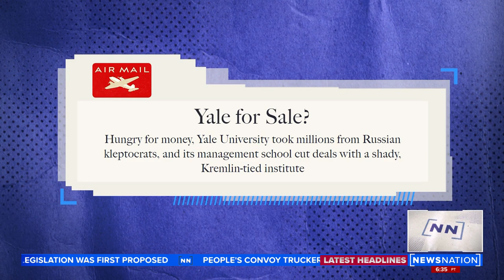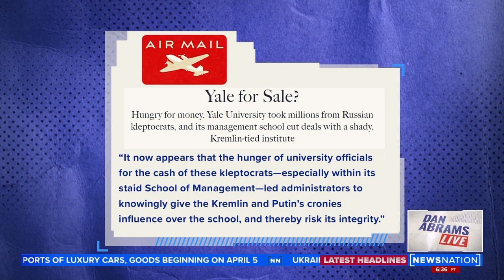How Yale courted donations from Russian oligarchs | Dan Abrams Live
A new report by Air Mail's Clara Molot shows how Yale University courted Russian oligarchs for donations. Molot joins Dan Abrams to discuss it.